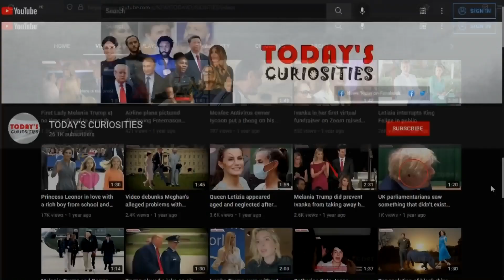Melania Trump get upset with Donald at Baseball World Series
Ms. Trump eyes upset with Donald at World Series. Many claimed that Donald Trump and Melania would separate after their tenure. The couple haven't been seen together publicly since April. However, Melania attended the baseball world series game accompanied by Donald, and they were seen in high spirits and joy.